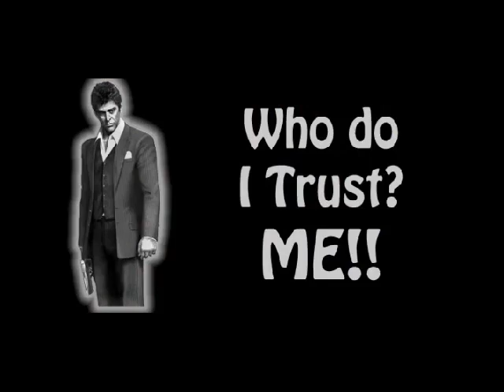COME SE CHIAMA... ANTONIO MONTANA BY TONY DEL DUCA 16/04/2013